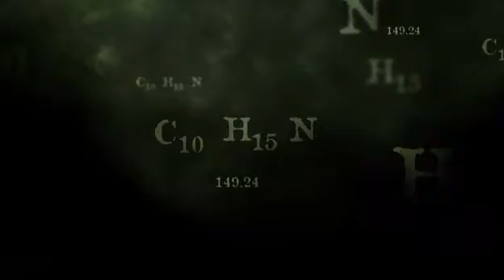Breaking Bad Intro